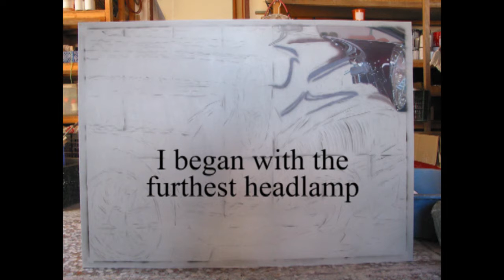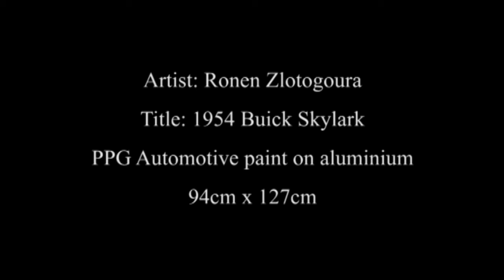Making the Hyperrealistic painting "1954 buick skylark"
From a bare metal panel to a Hyperrealistic painting of a 1954 Buick Skylark. This short video shows you the different stages of an airbrushed artwork by artist Ronen Zlotogoura using PPG automotive paint.